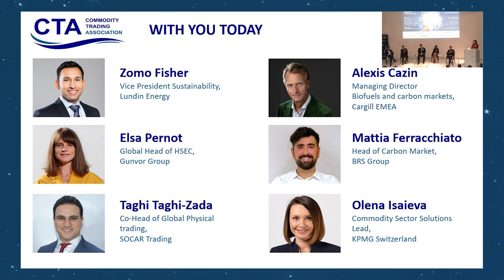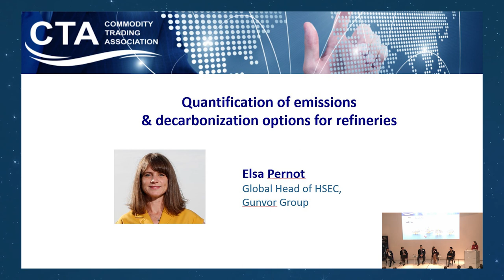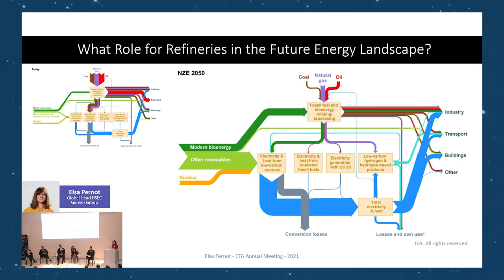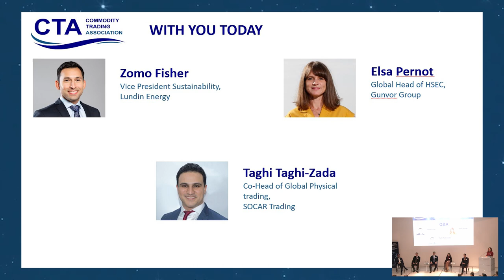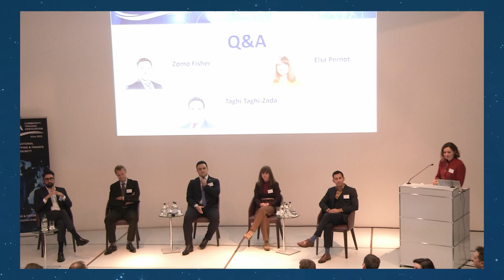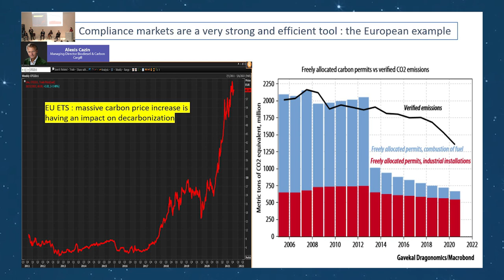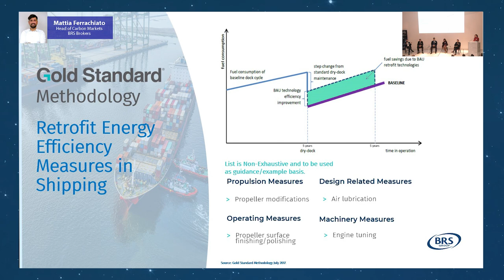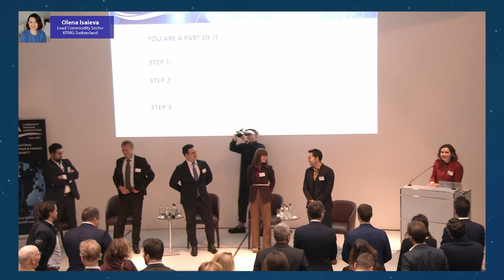SUSTAINABILITY - Opportunities & Challenges - 9th CTA Annual Conference - Full Video of the event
CTA 9th Annual Conference has been a Great Success! An amazing event which has provided insighful highlights on the Opportunities & Challenges of the Sustainability to an audience of more than 200 participants.

The event has been exceptional in particular thanks to our outstanding panel of speakers composed by:

Elsa Pernot, Global Head of HSEC at Gunvor Group Ltd

Alexis Cazin, Managing Director Biofuel & Carbon at Cargill

Taghi T., Co-Head of Global Physical Trading at SOCAR Trading

Zomo Fisher, VP Sustainability at Lundin Energy

Mattia Ferracchiato, Head of Carbon Markets, BRS Brokers

Thanks also to Olena Isaieva, Lead Commodity Sector Solutions, at KPMG Switzerland, who has moderated with talent this special conference focusing on a very hot topic.

Swissquote

SOCAR Trading

BRS Brokers

Trade Data Monitor LLC

Eka Software Solutions

Université de Genève

Thanks for the support provided by all the members of the CTA Association who helped for the organisation, including:

Eliane Palivoda Herren, Michael Lepper, Julien Arbace, MBA, Christophe Riedi, Anastasia Sharikova, Milan THOMAS, PAUL DESCHEEMAEKER, Alessandro Gelli, Lorenzo Maguolo, MBA, Cynthia Imesch, Felipe Loachamin, Janina Taneva, James  Kevin Harris, Manuella N. Garcia, Rustam Nurbaev, Stella Vivien, Rolf Birrer.

With the support of:

CTA Commodity Trading Advisory

Commodity Trading Jobs

CT Club - Commodity Trading Professionals